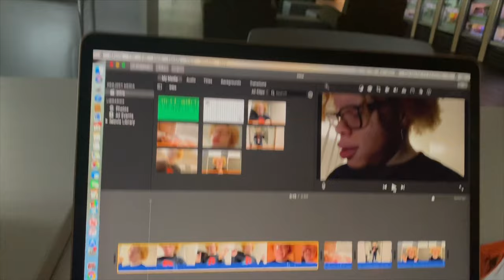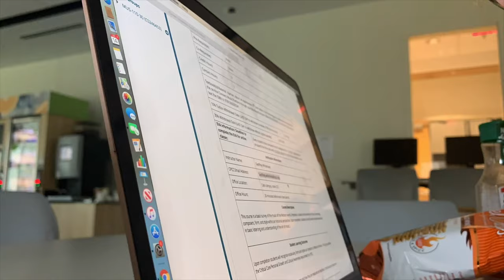LOST MY WALLET!!! School Vlog